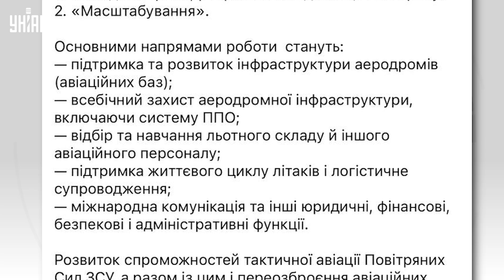🚀 F-16 уже в пути! Украина готовится принимать западные истребители: стали известны детали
UA - Західні винищувачі F-16 після прибуття в Україну будуть інтегровані в загальну систему ЗСУ, заявили в Міноборони.

RU - Западные истребители F-16 после прибытия в Украину будут интегрированы в общую систему ВСУ, заявили в  Минобороны.